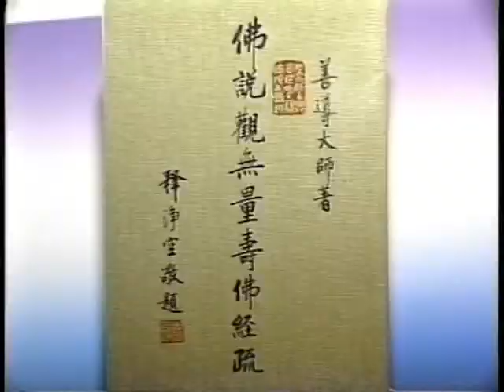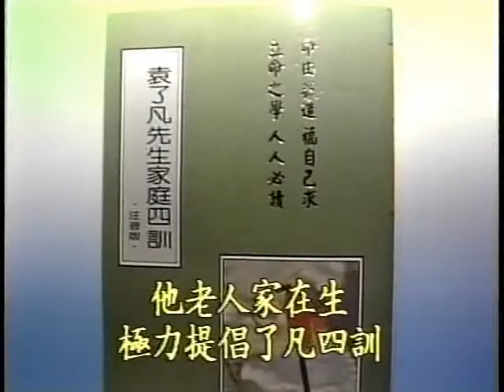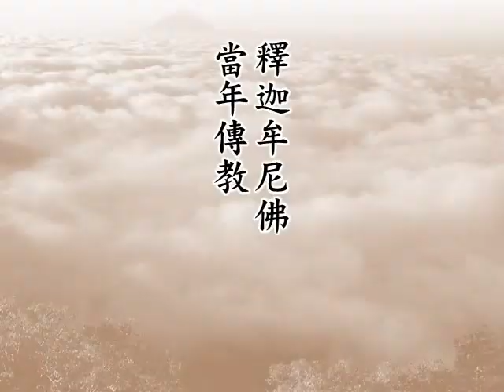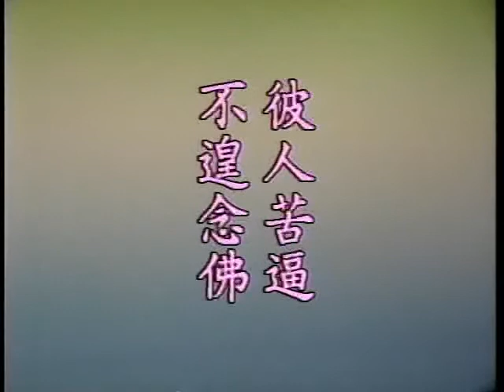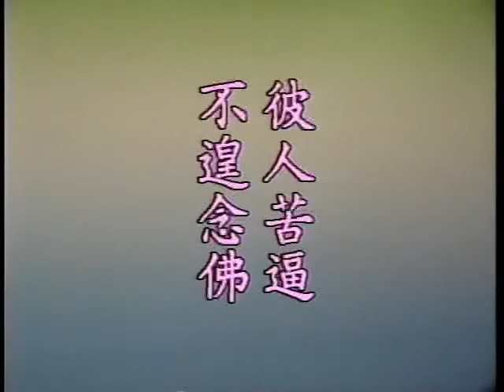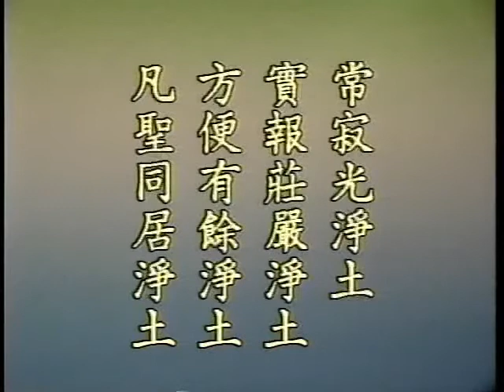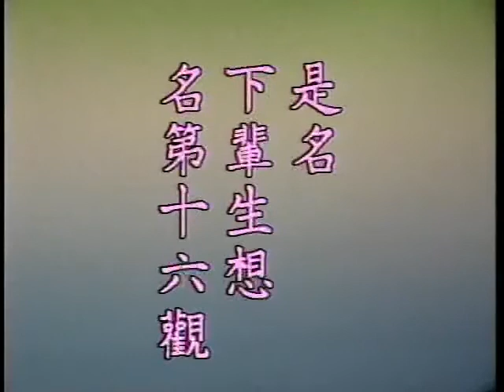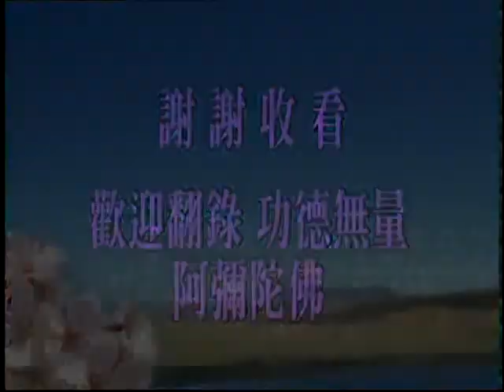淨空老法師 佛說觀無量壽佛經疏 34